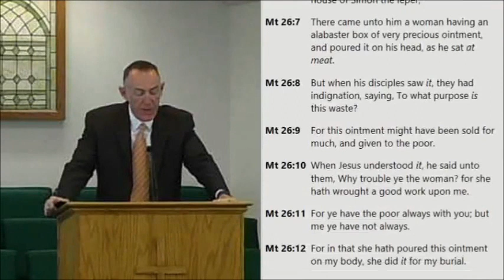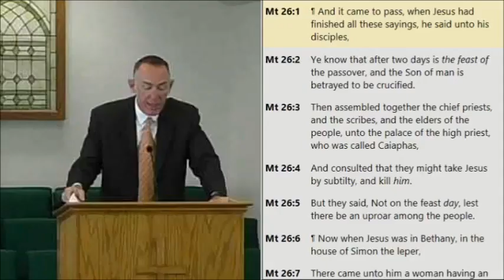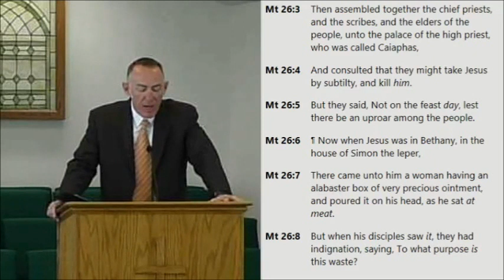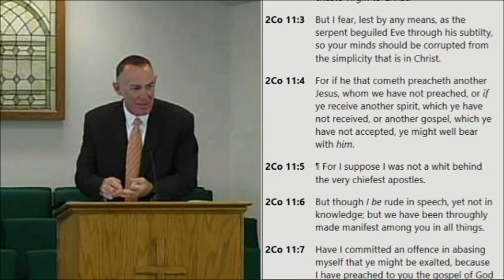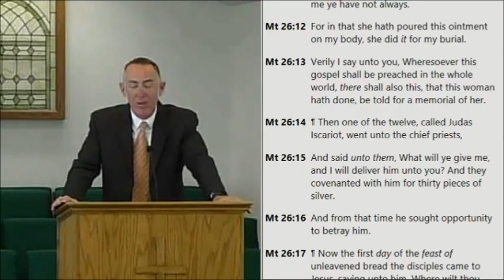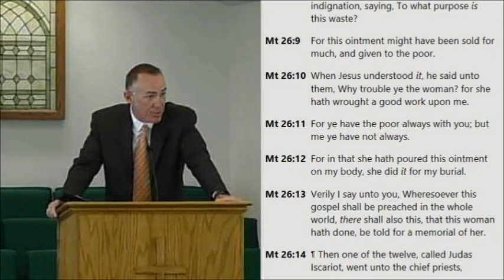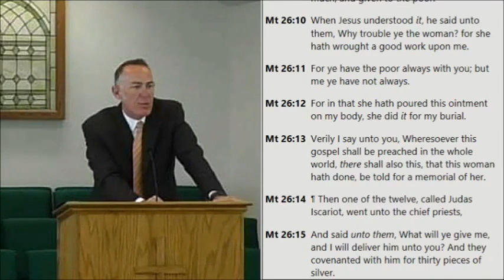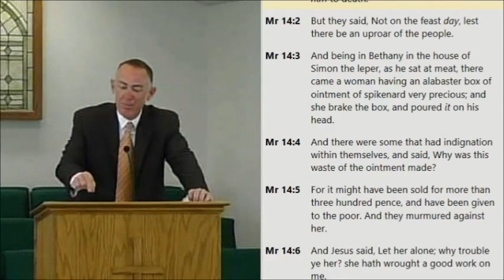Preparation For The Crucifixion - Matthew 26:1-16